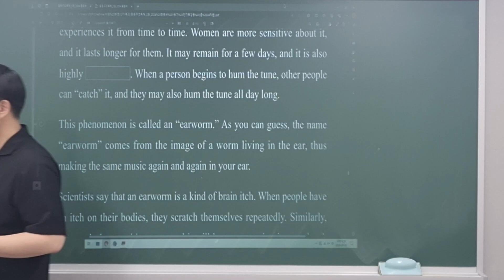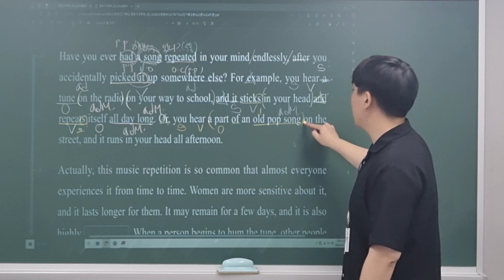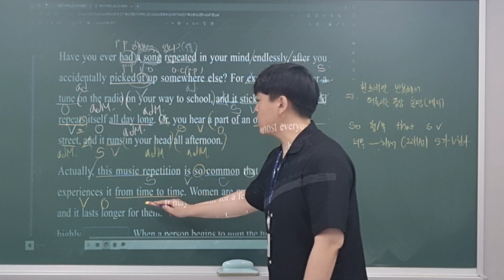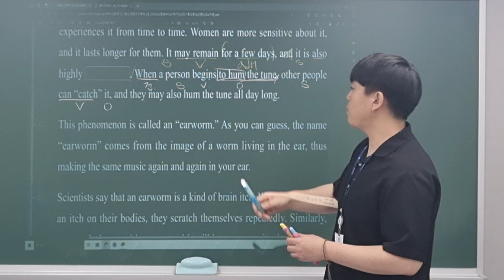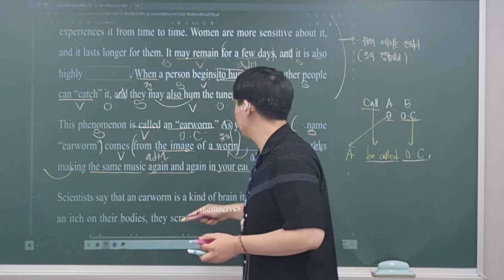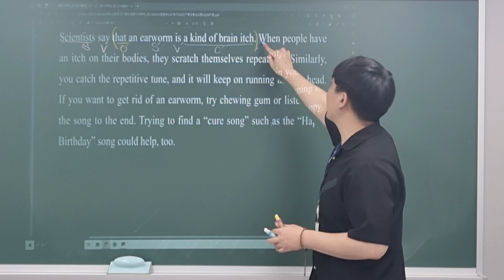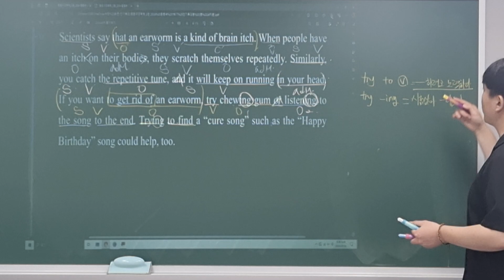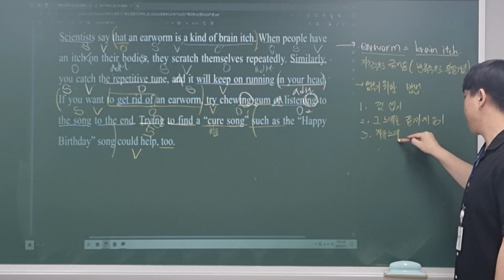240701_신일중2M_구조독해2(4단원2번)_준환T (1/1)